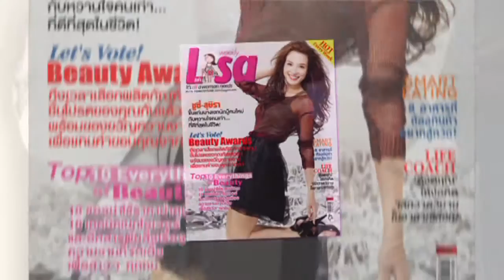ซูซี่-สุษิรา แน่นหนา Behind The Scene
ละคร "มุกเหลี่ยมเพชร" ออนแอร์ทางช่อง 3 ได้ไม่กี่ตอน แต่ฉากบู๊สุดหินก็แจ้งเกิด ซูซี่-สุษิรา แอนจิลีน่า แน่นหนา นางเอกลูกครึ่งหน้าเก๋ สไตล์อังกฤษ-จีน-ไทย ในฐานะนางเอกที่เล่นคิวบู๊ได้ดีจนถูกจับตา ว่าเธอน่าจะมาถูกทางแล้วในงานแสดงแล้ว แต่ใช่ว่าตัวตนจริงๆ ของเธอจะบู๊ล้างผลาญ หรือหวานแหววจนโอเว่อร์เหมือนในละครที่กำลังออกอากาศอยู่ หลายคนคงอยากรู้จักตัวตนจริงๆ ของสาวคนนี้มากขึ้นๆ กันแล้วว่าสวยมั่นแบบนี้ในชีวิตจริงของเธอจะเป็นอย่างไรกัน พบกับเธอได้ใน Lisa Weekly ฉบับวันพุธที่ 25 มกราคม 2555 ค่ะ